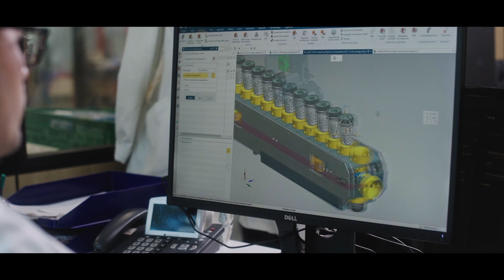SP-BERNER | CORPORATE VIDEO 2024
The Good Plastic: Clean plastic that contributes, solves, and generates wealth. | At SP-Berner, we've been very clear about it for 60 years: good plastic exists. Over these 60 years of experience in the plastic injection molding sector, our purpose has always been to serve our customers while caring for the planet and making everyday life easier for consumers by giving plastic multiple lives.

Experience, effort, and dedication have led SP Berner to have a significant multinational presence, thus becoming leaders in the plastic sector in Southern Europe.